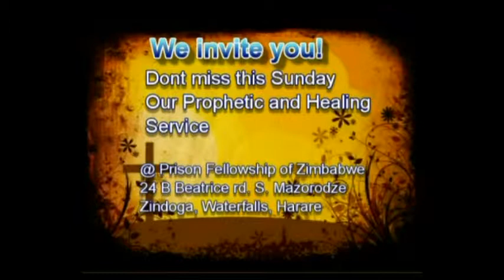SOME OF OUR CLIPS THAT SHOWS GREAT WORK TAKING PLACE IN VIP IN CHRIST MINISTRIES